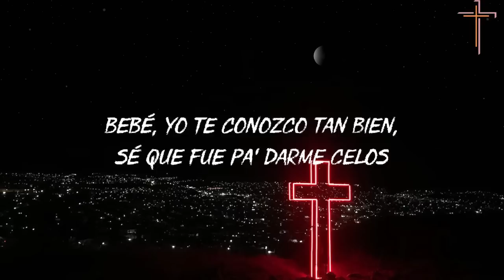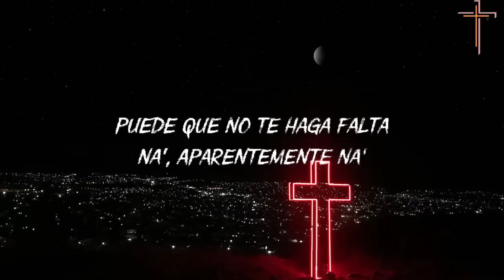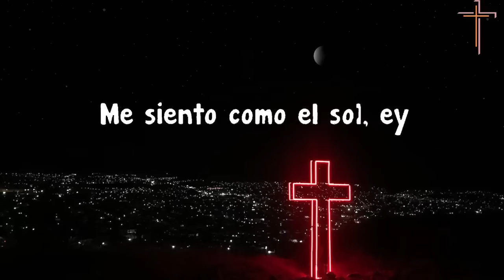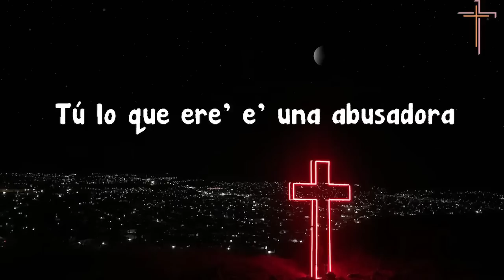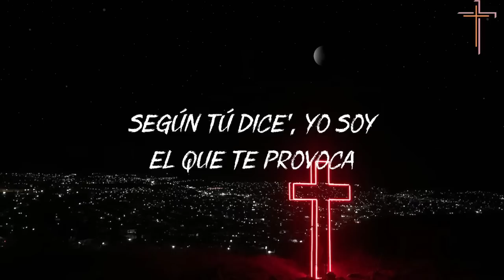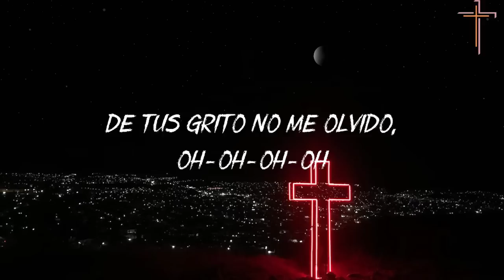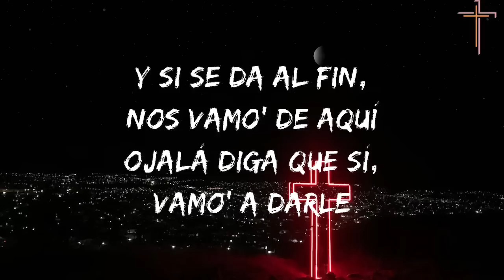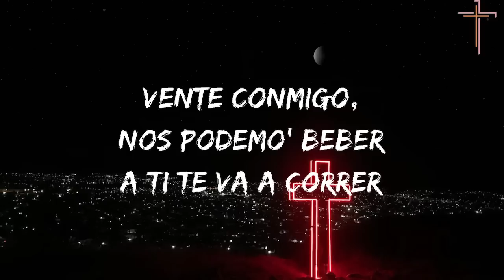Maluma - Hawái (Lyrics) Bad Bunny, Bad Bunny ft. Bomba Estéreo, Quevedo | Hawái Letra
🎧 Maluma - Hawái

LETRA:

La foto que subiste con él, diciendo que era tu cielo
Bebé, yo te conozco tan bien, sé que fue pa' darme celos
No te diré quién, pero, llorando por mí, te vieron
Por mí, te vieron

Déjame decirte
Se ve que él te trata bien, que es todo un caballero
Pero eso no cambiará que yo llegué primero
Sé que te va a ir bien, pero
No te quiere como yo te quiero

Puede que no te haga falta nada, aparentemente nada
Muy lindo en Instagram lo que posteas
Pa' que yo vea cómo te va, pa' que yo vea

Pa' que yo vea cómo te va de bien, pero te haces mal
Porque el amor no se compra con nada

Miéntele a todos tus seguidores
Diles que los tiempos de ahora son mejores
Si, después de mí, ya no habrán más amores

Tú y yo fuimos uno
Lo hacíamos en ayunas, antes del desayuno
Fumábamos la hookah y te pasaba el humo

A veces los problemas a uno se le juntan

La gente te lo va a creer
Actúas bien ese papel
Baby
Pero no eres feliz con él

Mamacita
(Bebé, yo te conozco tan bien)
(Sé que fue pa' darme celos) Maluma, baby